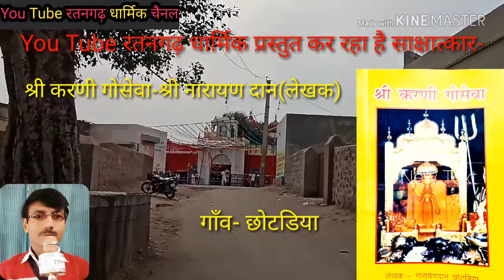चमत्कारीक मन्दिर छोटड़ीया धाम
गांव छोटड़िया के मन्दिर के बारे मे जानकारी